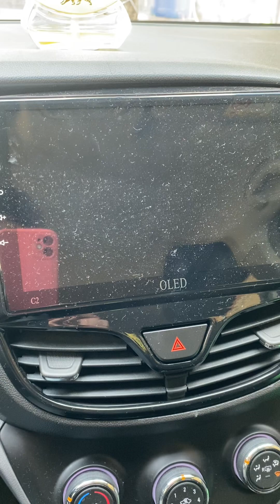Mua ba chân mới có kết nối Bluetooth để quay video YouTube và làm tik tok bán hàng